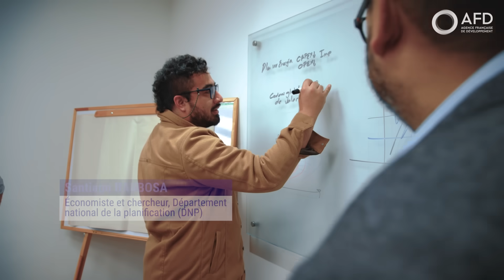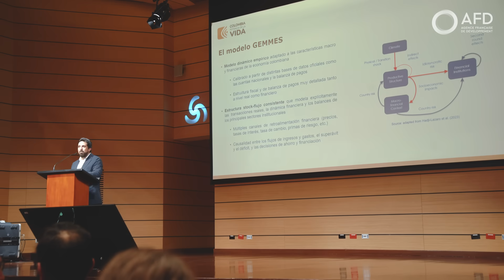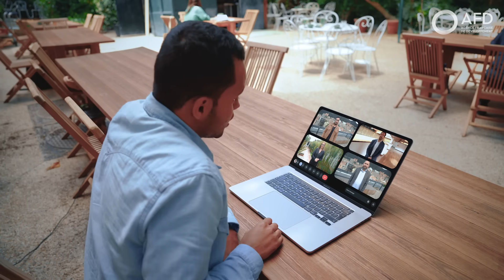Sortir des énergies fossiles en Colombie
Jhan Andrade est un jeune économiste résidant à Paris, avide de solutions pour accompagner la transition énergétique de son pays. En Colombie, les exportations de pétrole et de charbon représentent 55% des exportations totales. Jhan participe au projet GEMMES, un modèle macroéconomique développé par l'AFD et qui aide les décideurs à identifier les vulnérabilités et opportunités liées à cette transition, tout en renforçant le dialogue sur les politiques publiques.

Nos partenaires sur ce projet :
- Université nationale de Colombie